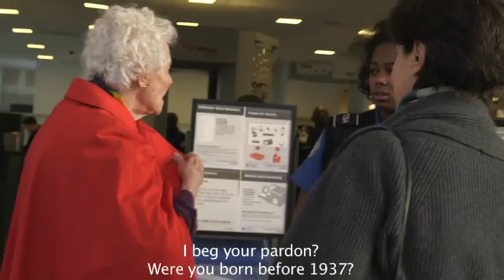First Lady of the Revolution - Exclusive Clip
An exclusive clip from the rough cut of Spark Media's upcoming documentary, First Lady of the Revolution!  This is the dramatic tale of Henrietta Boggs, a young Southern Belle, who through love, exile and revolution becomes an eyewitness to the transformation of a nation. for more information.